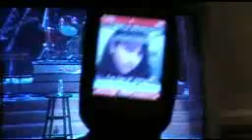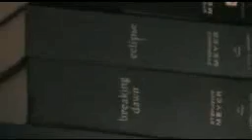FIRST NIGHT WITH MY NEW CAMERA!!!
FINNALY GEEKYKID43 and ERICWUZHERE2 got a camera